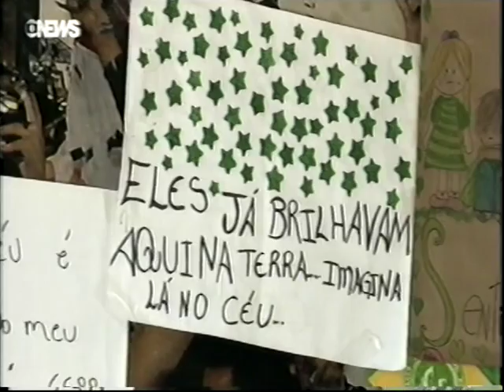O ACIDENTE QUE MARCOU 2016